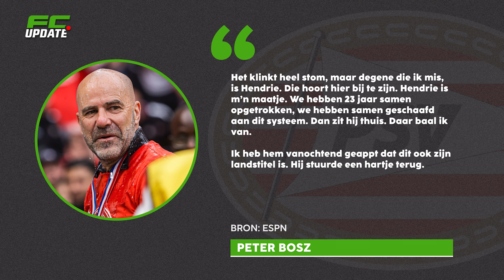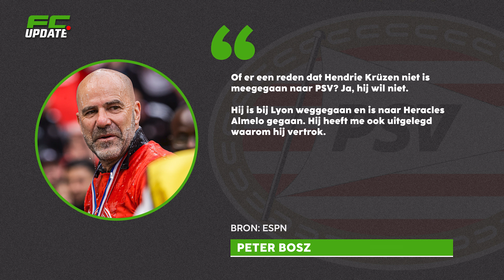Bosz BARST in HUILEN uit: 'Ik mis hem, hij zit nu thuis' l FCUpdate News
Peter Bosz viel tijdens het interview na het kampioenschap van PSV even stil. De trainer zei Hendrie Krüzen, zijn voormalige assistent, te missen.